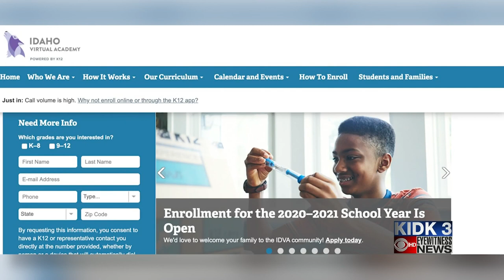Online alternatives available for upcoming school year